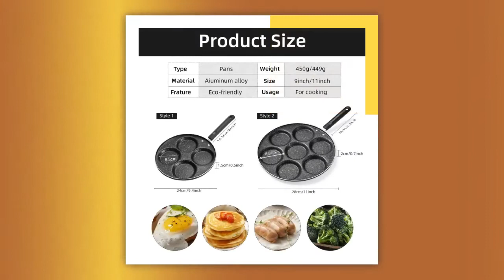7-Grid Multi Egg Cooking Pan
7 Grids Total: By adopting this aluminum cooking pan with 7 round holes, it allows you to make 7 fried eggs at the same time, convenient to use Rivets Reinforced: The frying pan and handle is reinforced with rivets, which will be firm, not easy to fall off and safer to use. Durable for Use: Having been made of high quality aluminum material, this multi egg frying pan is rust resistant and wear resistant, evenly heated, which is sturdy for your long time use. Non Stick Coating: The inner surface of this omelette pan is treated with a non-stick coating, which is easy for you to demold the food and to wash after use. Heat Resistant Handle: This egg frying pan has been equipped with an anti-scald and heat-resistant handle.